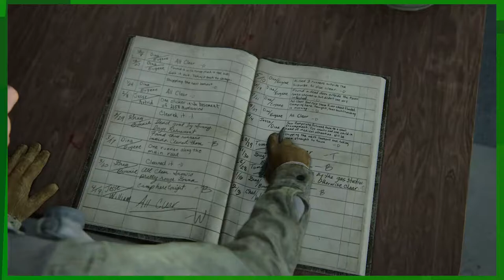Donny Crate's Crates: The Last of Us Part 2 Let's Play (Ep. 4)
Edited By: Lukas "Kloudy" Hale

The Last of Us Part II is a 2020 action-adventure game developed by Naughty Dog and published by Sony Interactive Entertainment for the PlayStation 4. Set five years after The Last of Us (2013), the player controls two characters in a post-apocalyptic United States whose lives intertwine: Ellie, who sets out for revenge after suffering a tragedy, and Abby, a soldier who becomes involved in a conflict with a cult. The game is played from the third-person perspective. Players can use firearms, improvised weapons, and stealth to fight human enemies and cannibalistic creatures.

Development of The Last of Us Part II began in 2014, soon after the release of The Last of Us Remastered. Neil Druckmann returned as creative director, co-writing the story with Halley Gross. The game's themes of revenge and retribution were inspired by Druckmann's experiences growing up in Israel. Ashley Johnson reprises her role as Ellie, while Laura Bailey was cast as Abby. Their performances included the simultaneous recording of motion and voice. The developers pushed the technical capabilities of the PlayStation 4 during development. Gustavo Santaolalla returned to compose and perform the score. Development reportedly included a crunch schedule of 12-hour workdays.

Following some delays, partly due to the COVID-19 pandemic, The Last of Us Part II was released on June 19, 2020. It was praised for its performances, characters, visual fidelity, and gameplay, though the narrative and the representation of a transgender character polarized critics and players. It was the subject of review bombing on Metacritic. Part II is one of the best-selling PlayStation 4 games and the fastest-selling PlayStation 4 exclusive, selling over four million units in its release weekend.